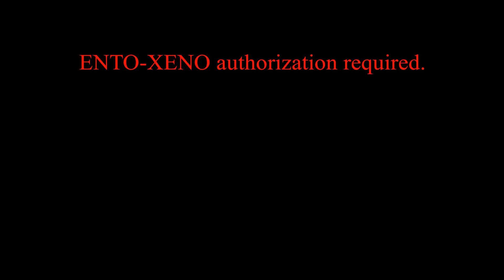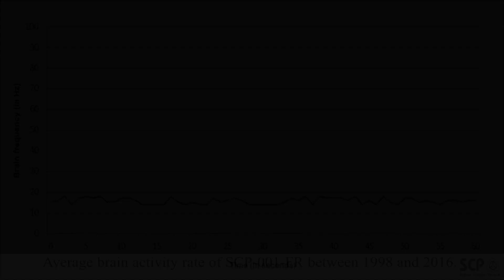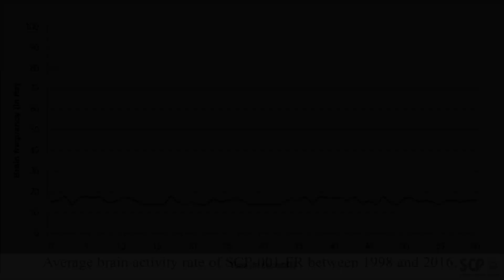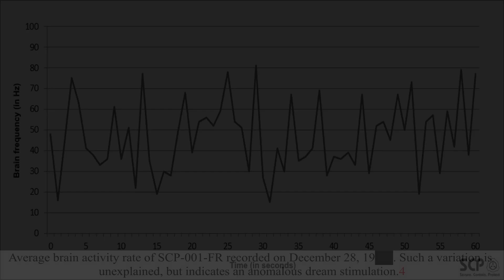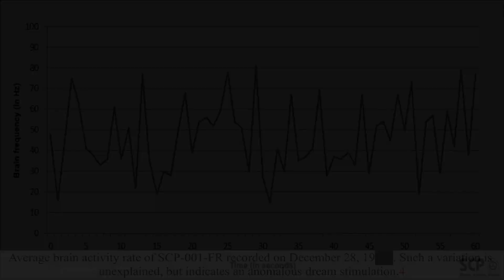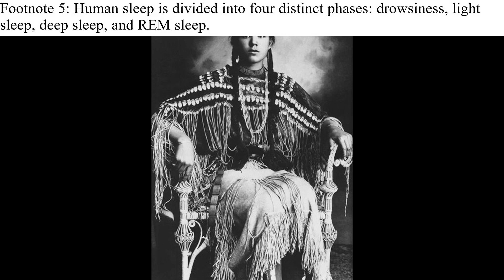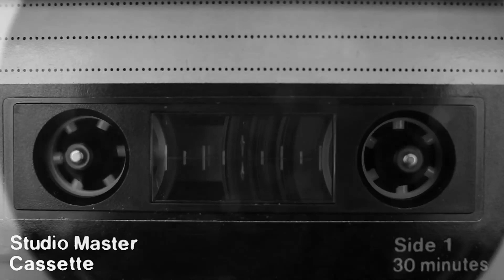SCP-001-FR | Not All Angels Have Wings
Read "Dr. Gray's Proposal" by Torrential, from the SCP Wiki. Source